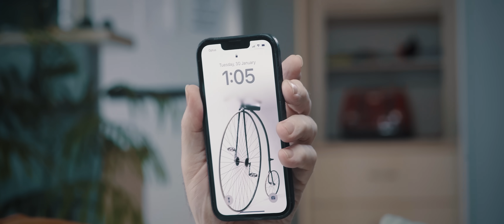My DNA results don’t make sense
Follow @EmilyKristopher here